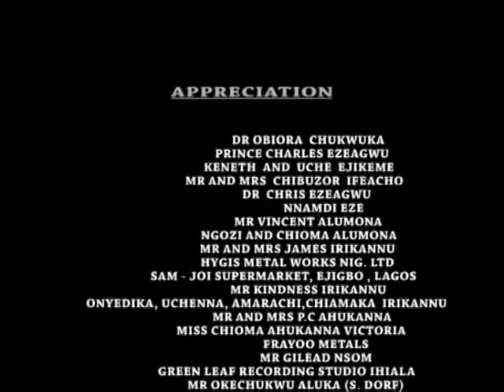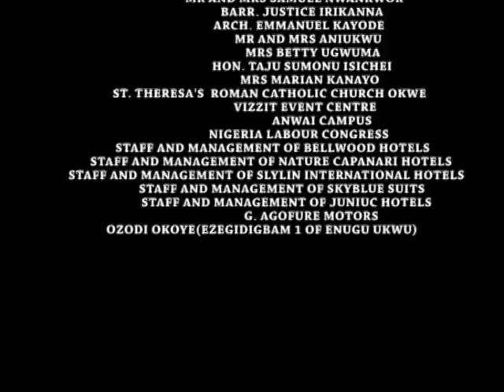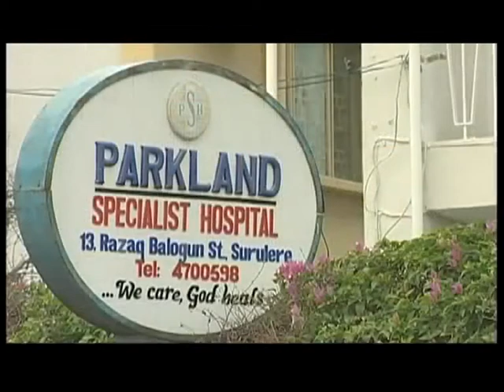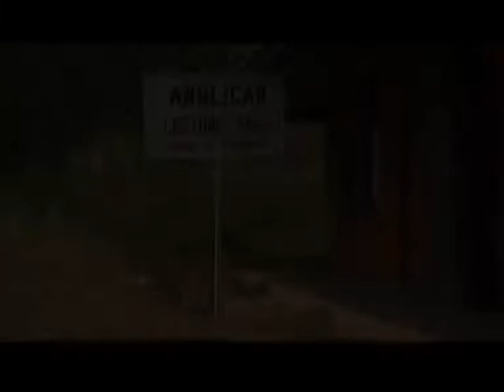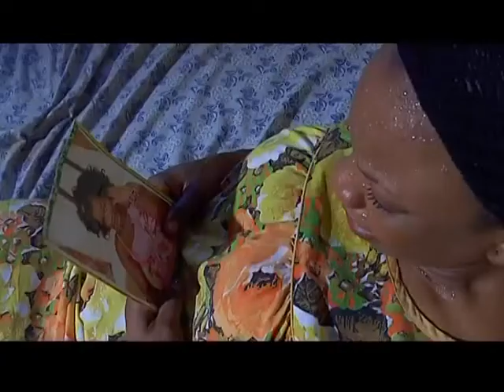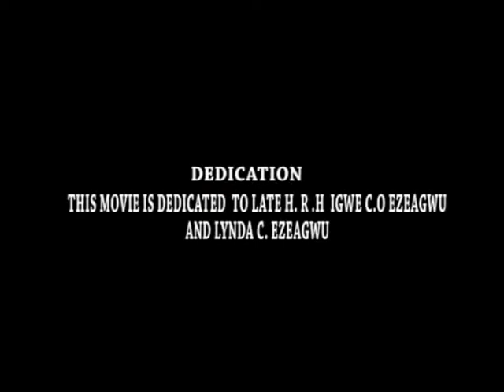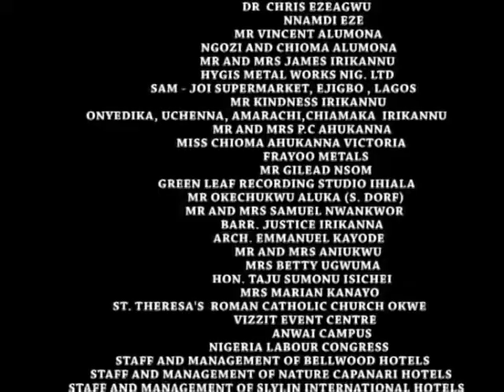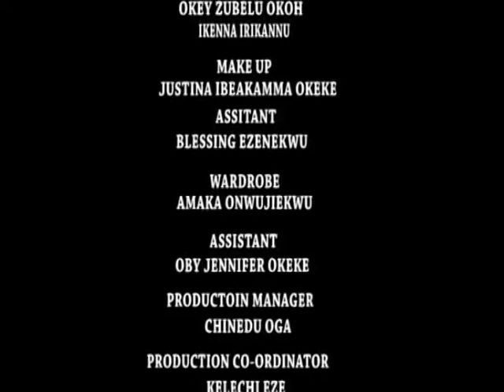JUST WATCH THIS HEART BREAKING LOVE STORY 2 - LATEST NOLLYWOOD BLOCKBUSTER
Emmanuella got into the university through her Eta's help,but unfortunately their father was accused and arrested for fraud. Their life turned upside down and things became difficult for them
What will become of them?

Starring: Patience Ozokwor, Joyce Kalu, Jibola Dabo, Uchenna Nnanna

Producer: Ikenna Irikannu

Director: Okey Zubelu Okoh

Like this video or make your comments below. Follow our google+ Page